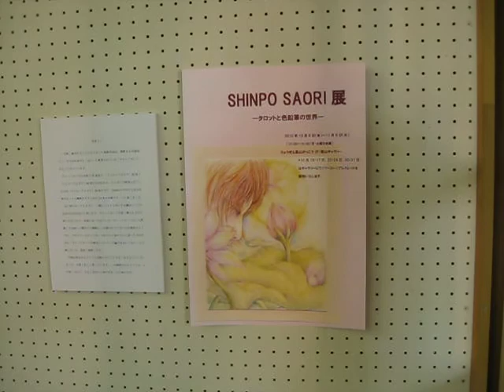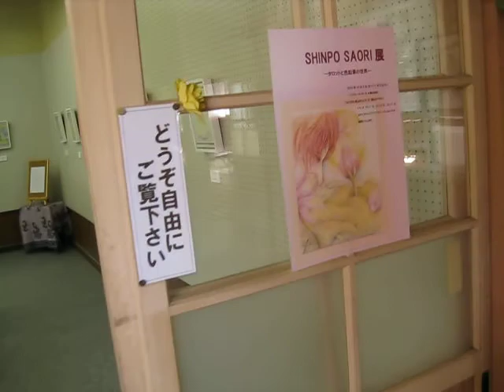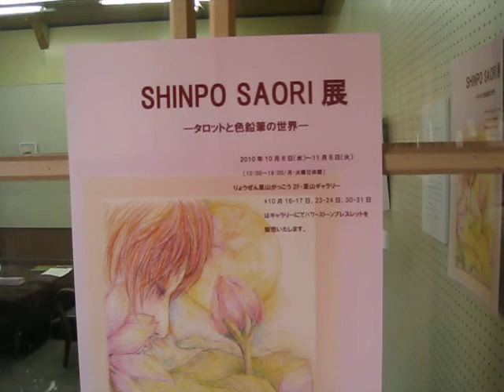Saori Shinpo 展 皆さんから高い評価をいただきました。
NPO法人　霊山里山がっこう　里山ギャラリーにて
11月６日（土）まで開催中です！
才能あふれた、沙織さんの不思議な色鉛筆の世界です。